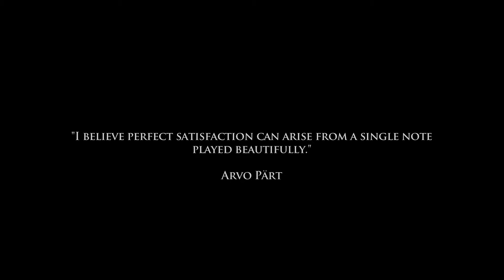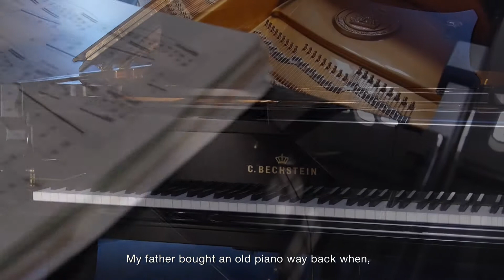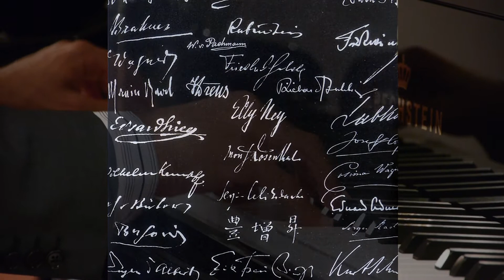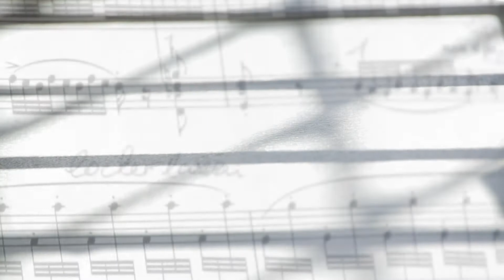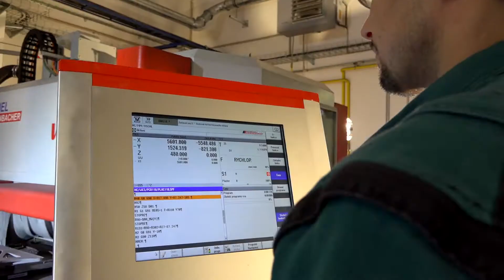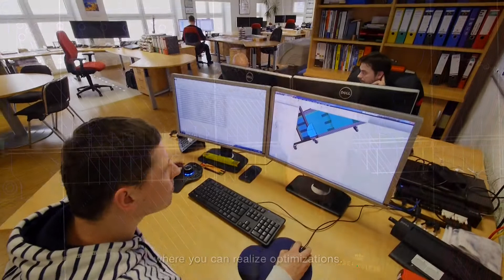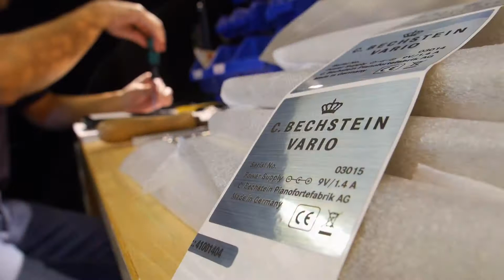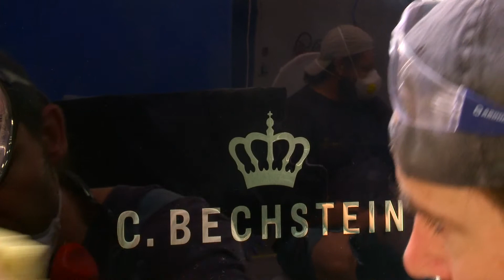C. Bechstein Resonances - Poetical Documentary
The Poetical Documentary by Tom Nitsch - Take a fascinating trip to the famous C. Bechstein grand piano manufacture. Discover it's secrets and the Bechstein commitment to excellence.  Listen to star pianists evoking the soul of sound.